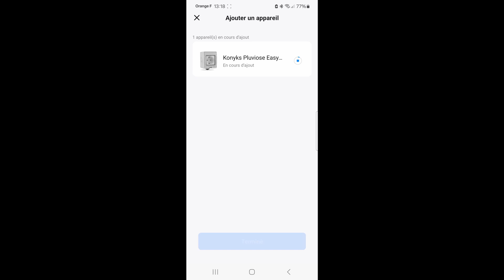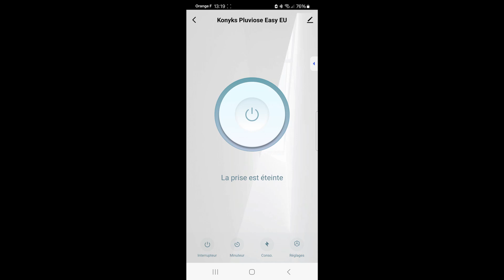Comment Installer une prise de courant IP55 Connectée wifi: tuto astuces